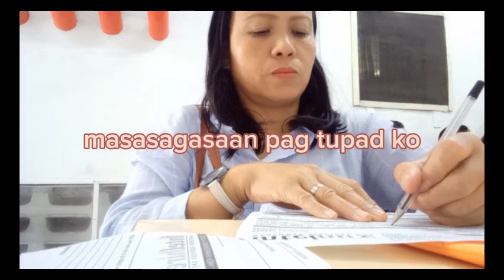KWENTONG APPLY !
try&tryikangadiba!